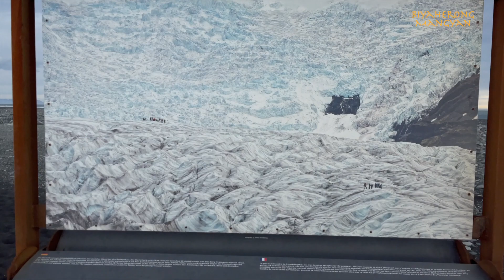Mangyan sa Iceland " The land of Fire and Ice"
Iceland is a Nordic island country in the North Atlantic Ocean and in the Arctic Ocean. Iceland is the most sparsely populated country in Europe. Iceland's capital and largest city is Reykjavík. Iceland is famous for its hot springs, geysers and active volcanoes. Lava fields cover much of the land and hot water is pumped from under the ground to supply much of the country's heating.